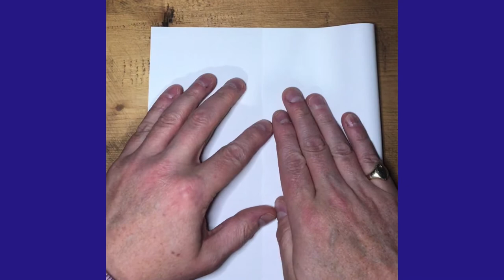Exquisite Corpse Surrealism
A video demonstration of the surrealist collaborative drawing game 'exquisite corpse'.